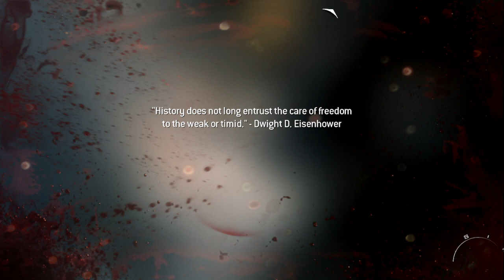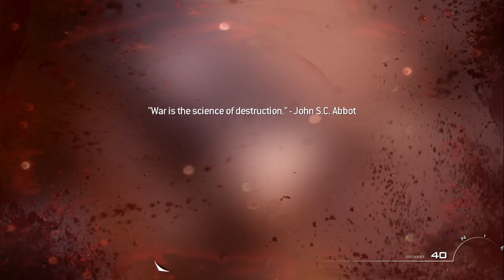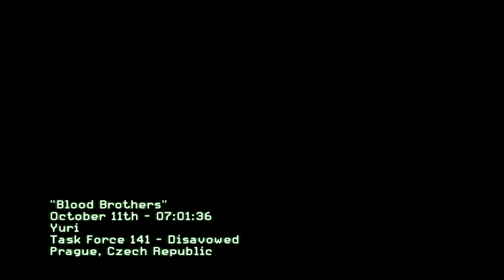FREEDOM | ENGLISHERONG GAMING Plays Call Of Duty Modern Warfare 3#11(Gameplay)PC